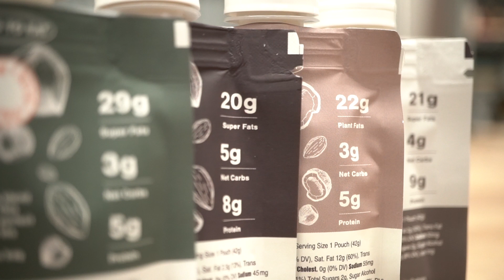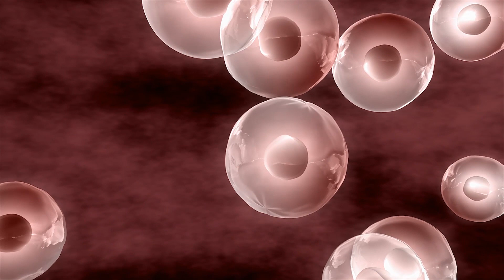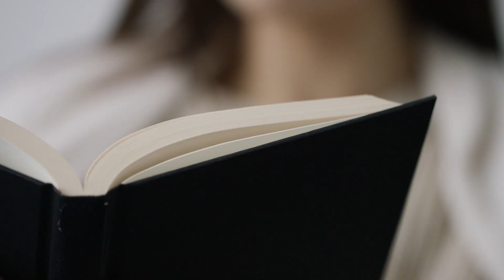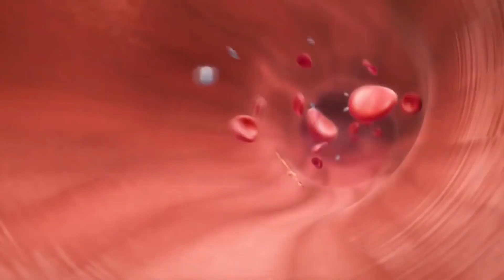How to Break a Fast [2019 UPDATE]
How to Break a Fast [2019 UPDATE] New Science! - Thomas DeLauer

There's some new evidence on breaking a fast. Yep. That's one thing that I talk about quite frequently, is what to break your fast with.

Some recent science has really brought to light what we need to be paying attention to when it comes down to breaking our fast as far as our specific hormones are concerned, particularly in the world of cortisol.

Now, we know of cortisol as this bad hormone, but, in reality, it's actually quite good for us during a fast. We just don't want it elevated while we break a fast. We have to apply some specific measures to get our cortisol levels a little bit lower. I'm going to explain how exactly this works.

What we have found now recently is that while we are fasting, cortisol levels are high, but they're not high chronically. They're high in pulses, meaning our morning pulse of cortisol might be a little bit bigger or our afternoon pulse of cortisol might be bigger, but they don't stay elevated throughout the whole time.

What we have to understand is the relationship between cortisol and insulin. Here's where everything is going to be broken down for you. When we eat food, our insulin is spiked.

No matter what we eat, we have a little insulin spike. Whether we eat carbohydrates, proteins, or fats, our insulin is spiked. Cortisol is only going to cause us to store fat when it's combined with insulin.

In fact, cortisol helps you burn fat. Cortisol turns on fat-burning hormones. It turns on hormone-sensitive lipase. During a fast, spikes in cortisol are very high, but the moment that we eat, we don't want cortisol to be high.

When we break our fast, we somehow have to get our cortisol levels lower before we eat and spike our insulin. Remember, cortisol high plus insulin high equals fat accumulation, specifically in the belly. Insulin being a little bit high without cortisol being high isn't nearly as bad.

First off, you can relax a lot, try to get your stress levels nice and low. When you're fasting, it's going to be hard to have that happen anyway. You're already physiologically stressed.

What I have figured out is in the couple of hours leading up to breaking a fast, try to consume a little bit of cinnamon in your water.

Adding a little bit of cinnamon to your water or consuming some tea that has cinnamon in it is going to help you out a lot. Here's why. Cinnamon acts like insulin in the body.

What it does is it triggers the cells to open up in the same way that food would. When we eat food, insulin spikes, and it tells the cell to open up.

Another thing you want to do is you want to add some extra salt towards the end of your fast. This isn't just to keep you minerally balanced.

No, cortisol has a direct relationship with salt. If our salt increases for a little bit, our body backs off production of what's called aldosterone. That slowing down of aldosterone ultimately.

By tag teaming and doing that together, a little bit of cinnamon, a little bit of salt, and a little bit of protein when we do break our fast, that makes it so that our cortisol levels go down, but also, at the same time, makes it so that, of course, the cinnamon's bringing the blood sugar down and bringing the insulin levels down.